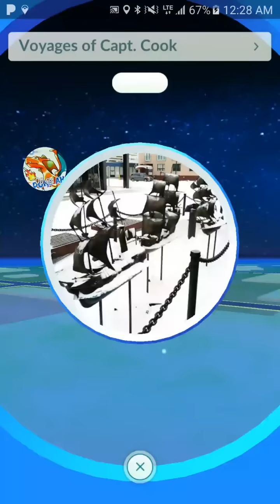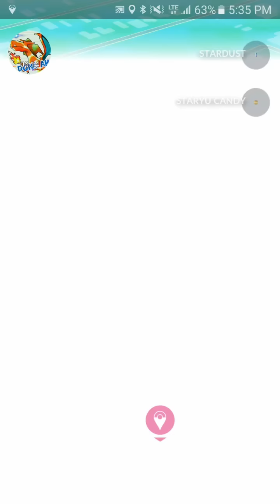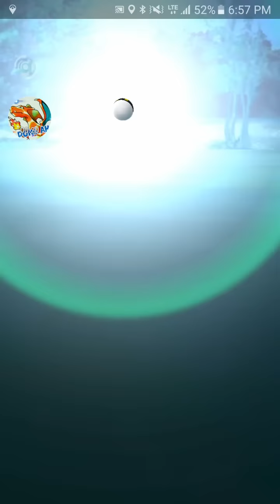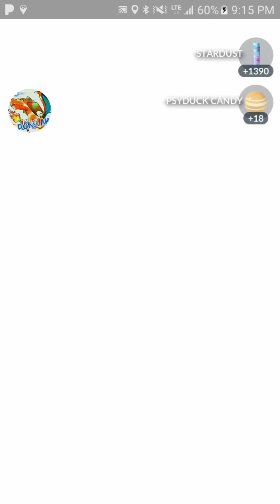Pokémon GO Rare Egg Hatchings & Catches Larvitar Wobbuffet Tyrogue Skarmory Aerodactyl 10k & more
GEN 2 Catches & Hatches Pokémon GO Rare Egg Hatchings & Catches Larvitar Wobbuffet Tyrogue Skarmory Dratini Aerodactyl 10k 5k & more pokémon GO Gym Battles on the way pokemongo pokemon pokémon go in Alaska